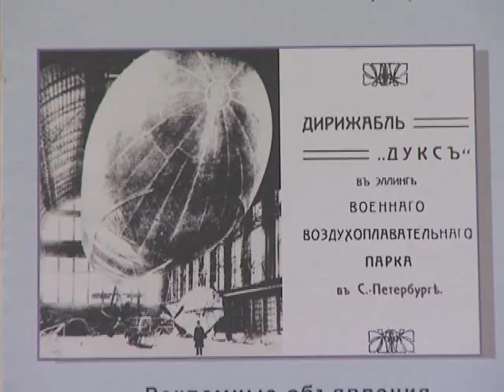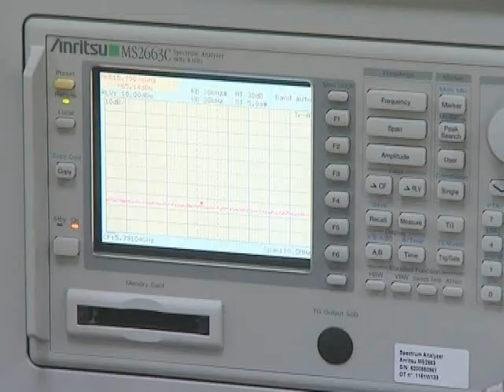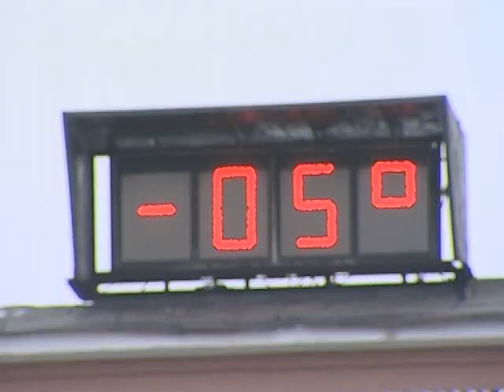Soyuz, preparation in Samara (ESApod)